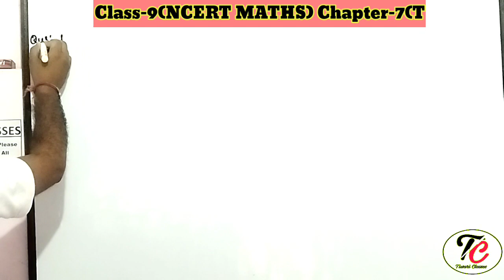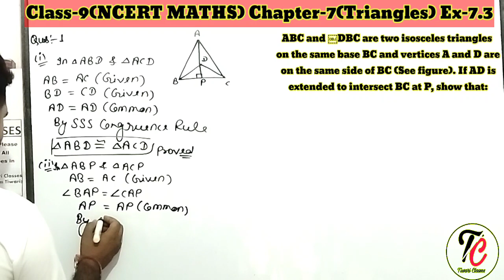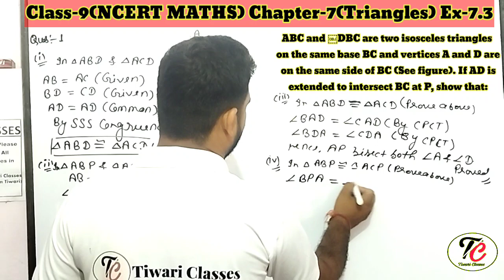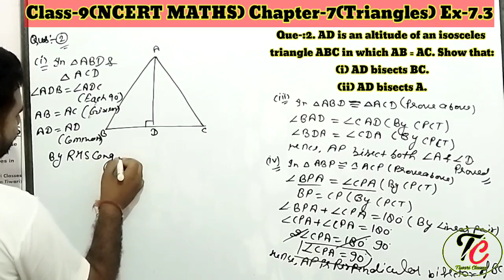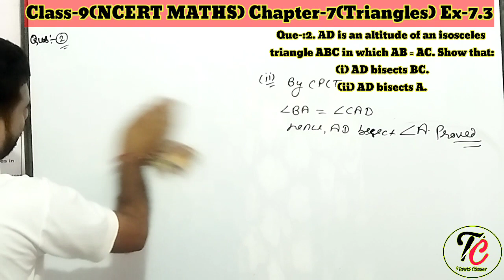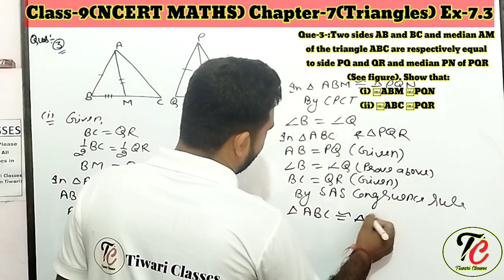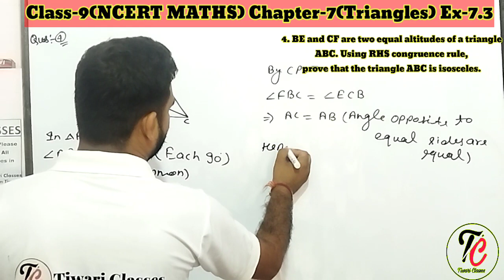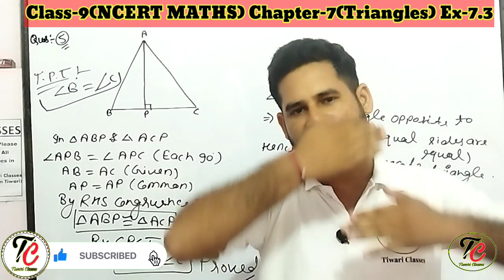Class-9 (NCERT Maths) Chapter-7(Triangles) Ex-7.3(All Que.) With Intro. By-Shivam Sir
In this Video we will discuss about Class-9(NCERT Maths) Chapter-7(Triangles) Ex-7.3(All Questions) (Que-1 to Que-5) With Introduction,  types of triangle , congurance of triangle,  similarity of triangles
 etc.

Class-3(Composite Mathematics)

Class-4(Composite Mathematics)

Class-6(Revision Worksheet)

Class-6(Maths Today)

Class-8(Maths Today)

Class-9(NCERT Maths) New Video's